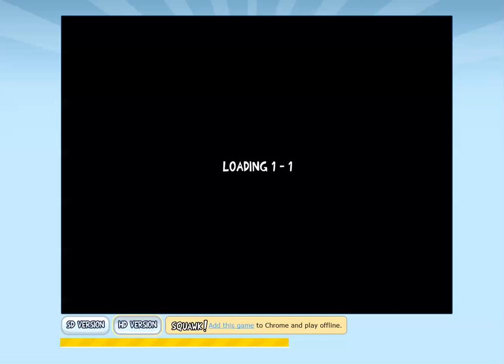I got Angry Birds Chrome (v1.1.2)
Note: I found this in Flashpoint.